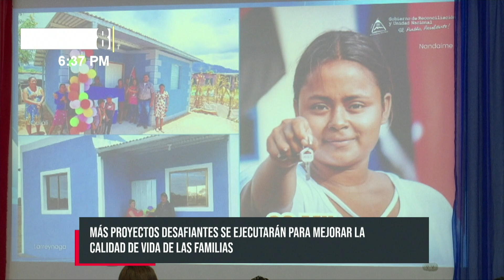Autoridades municipales trabajan para impulsar el desarrollo comunitario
Las autoridades edilicias municipales y el Instituto Nicaragüense de Fomento se reúnen para analizar los antecedentes de trabajo que se realizan a través de los gobiernos departamentales; con el objetivo de identificar las fortalezas y trazar los nuevos desafíos para el desarrollo y trabajo en pro de la comunidad.

«Cuando hablamos de bienestar, hablamos de una voluntad política de nuestro buen gobierno y ahora de compartir los avances. Además nosotros, como municipalidad, como alcaldía de Managua, podemos decir que hemos avanzado en la red vial, aguas y saneamiento, servicios municipales y proyectos habitacionales, que han sido desafíos para nosotros, pero nacen de esa preocupación que estructuraron estrategias desde el Gobierno central para escuchar y atender las necesidades de las familias»; expresó Reyna Rueda, alcaldesa de Managua.